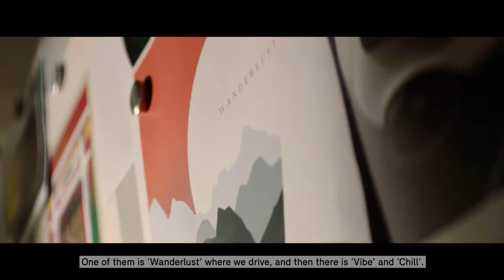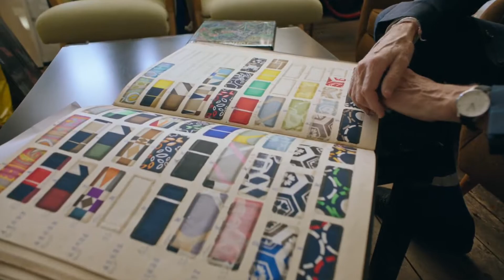All New MINI Vision Urbanaut - The Design Story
This is the new Mini Vision Urbanaut electric concept car.

The MINI brand is using NEXTGen to present, in a world exclusive, the MINI Vision Urbanaut – an all-new interpretation of a vision of space. This digital vision vehicle offers more interior space and versatility than ever before, but still on a minimal footprint.

• The MINI brand is using NEXTGen to present, in a world exclusive, the digital Vision vehicle MINI Vision Urbanaut – a vision of space in an all-new form, offering maximum interior space and versatility on a minimal footprint.
• The Vision vehicle uses the three MINI moments – “Chill”, “Wanderlust” and “Vibe” – to showcase a wide range of usage scenarios that extend well beyond actual driving.
• The Chill moment turns the car into a kind of retreat, a haven where you can relax – or work with full concentration – during a journey. Wanderlust is the “driving moment”, in which the driver can choose to utilise automated driving functions of the MINI Vision Urbanaut or take the wheel themselves. The MINI moment Vibe puts time with other people at centre stage –, while the car opens up to a maximum.
• The exterior and interior change to reflect the MINI moment at hand and give the experience the best possible stage. An all-encompassing user experience design, sustainable materials and an all-electric drive system are additional ingredients of the overall concept.
• The interior of the MINI Vision Urbanaut provides the ideal environment in which to go on a journey, but is also the aim of the journey. Having arrived at the chosen destination, it can change into a living room in just a few simple steps.
• When the car is stationary, the driver’s area transforms into a comfortable seating corner. The dashboard can be lowered and turn into a “daybed”. The windscreen can be opened upwards to create a kind of “Street Balcony”, which enhances interaction with the car’s surroundings and creates an even more generous spatial experience.
• The “Cosy Corner” in the rear is a quiet area of the car. A textile-covered “Loop” extends over the seat bench and features the option of LED backlighting.
• The central section of the car has an open design. It offers quick access to all seating areas but also serves as a place to sit in itself when the car is stationary. On the side of the car opposite the entry door, a small integrated table with a plant adds a finishing touch to the interior fittings.
• Intuitive, discreet user interface solutions create a minimalist, cosy spatial experience while maintaining full connectivity.
• The familiar MINI circular instrument is placed in the table in the centre of the car. It brings information to the area where people meet and makes it visible to all.
• The MINI “Token” is the centrepiece of the MINI Vision Urbanaut’s experience worlds. It activates the three preconfigured MINI moments when placed in the table in the centre of the car.
• Other MINI moments are conceivable, such as “My MINI moment”, where the MINI Token can be programmed to provide another kind of personalised experience. Here, the user can configure their own preferred scenario of fragrance, ambient lighting, music, etc. and call it up directly at a later time.
• The purist mono-volume design of the MINI Vision Urbanaut maximises interior space and gives new meaning to the brand’s signature “Creative Use of Space” approach.
• The front end of the MINI Vision Urbanaut represents a clear evolution of two classic MINI design icons – the headlights and radiator grille.
• The dynamic matrix design of the headlights and rear lights displays different multi-coloured graphics to suit each individual moment – and therefore provides a new form of communication between the car and the outside world.
• The “skateboard wheels“ of the MINI Vision Urbanaut – finished in the colour Ocean Wave – represent another way in which the car communicates with its surroundings. Transparent and illuminated from the inside, they vary their appearance according to the MINI moment.
• The MINI charms in the C-pillar on the driver’s side offer reminders of places travelled, festivals or other events in the form of pins or stickers. They are presented as graphic collector’s items behind glass, as if in a display cabinet.
• One charm is dedicated to the Next Gen platform on which the MINI Vision Urbanaut will celebrate its digital world premiere. Another has a QR code which, when scanned, shows how the analogue and digital worlds come together in the car’s exterior as well.
• The MINI Vision Urbanaut is opened using a smart device. In keeping with its status as a mobility option of the future, it can be accessed by anyone within a defined circle of family and friends. Playlists, audio books and podcasts to suit the occasion can be explored. A personal journey planner displays tips and points of interest (POI) tailored to the individual.

Mini Urbanaut